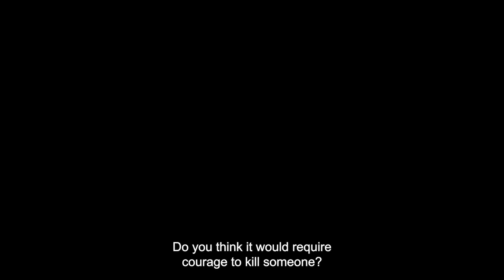The world premiere of “3Days and 3Murders” in Shanghai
3Days and 3Murders, designed and directed by Masoud Amini Tirani, has been selected at Asian Talent Competition section of the 26th Shanghai Festival in China in its world debut 2024

The world premiere of 3Days and 3Murders will be held on June 19 at 18:30 with the presence of film crew in Shanghai. This film was also nominated in the fields of best film and best director.

Cast : Sonia Sanjari, Shadi Karamroudi, Hamid Pourazari, Behnaz Jafari

Producer: Jafar Sanei Moghadam

Co Produce: Arash Shojaei

Director Of Photography: Davood Malek Hosseni